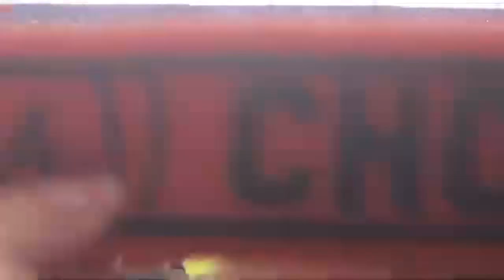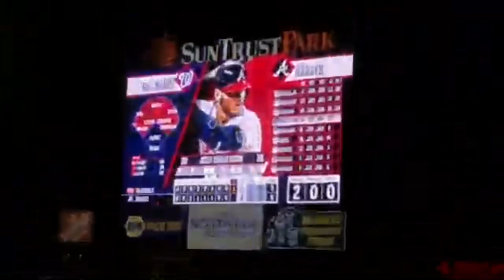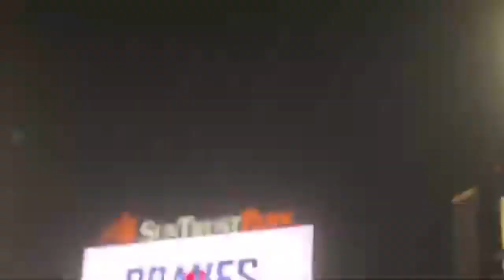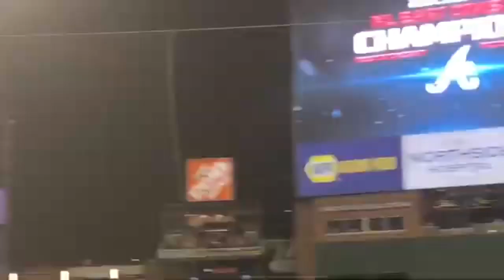EXPOSING SPORTSWRITTEN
Turn the bell on for when I go LIVE or post BANGERS! Feedback and video ideas are welcome! Cya next time! -theatlantakid

I am a 16 Year Old ATL Sports Fanatic named Blake producing all types of Sports Content! I edit using iMovie Mobile, and Phonto!

My MAIN Instagram- @bnatl5
My YT Instagram- @yttheatlantakid
My PSN Tag- YTtheatlantakid

Anything is appreciated! Who will be the 1st donator?